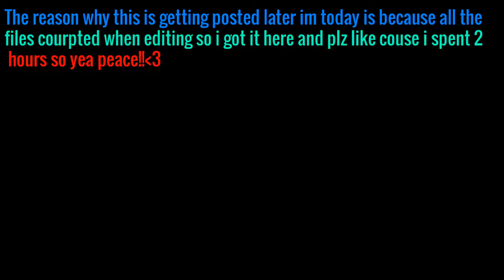My cousin sucks (Fortnite)